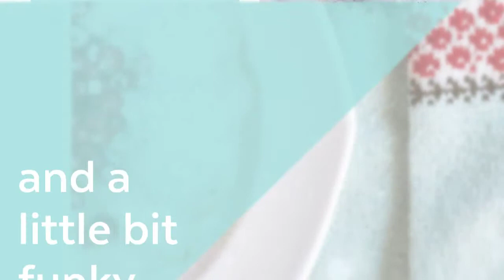Maja's Swedish Mittens Trailer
Maja Karlsson, author of Traditional Swedish Knitting Patterns, is back with over 30 patterns for mittens of all kinds. Choose a beautifully intricate classic Swedish design or a quick fun motif inspired by the natural world; work a thick, cozy pair with multi-stranded knitting or light, lacy mittens in a single color.